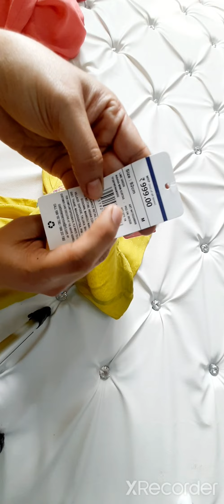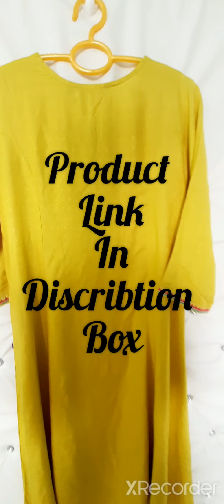AJIO AVAASA/FUSION KURTI ( EMBROIDERY) UNDER ₹ 200 REVIEW/HAUL # HINDI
Hi, This is Sahar! Its all about Online shopping on Ajio app n regarding offers. how to apply coupon discount/coupons/wallet/free delivery/UNBOXING/REVIEW/HAUL

on this channel and videos are general purpose only, should not be considered as professional advice